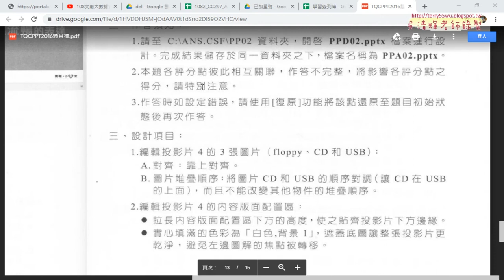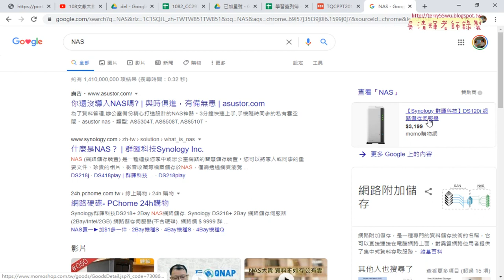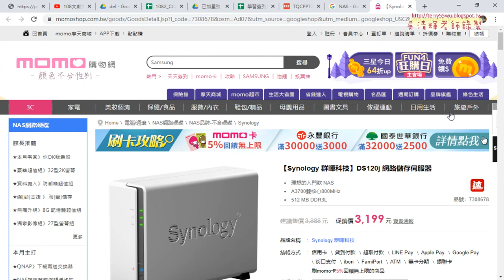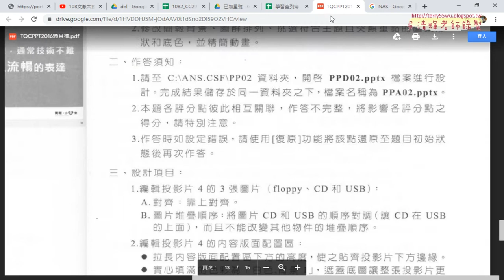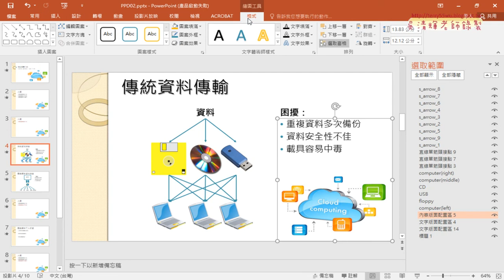02 簡報208雲端運算投影片四